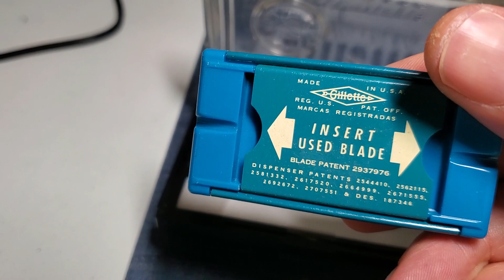Rockwell T2 VS Vintage Gillette Adjustables.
In this video I compare the entire commonly available Gillette Adjustable line-up to the Rockwell T2.

Model years of my Vintage Gillettes according to datebcodes

Fatboy or 195 Adjustable Date Code E4 1959
Slim Adjustable Date Code J3 1964
Super 84 Date Code S1 1972
Super 109 Date Code S2 1972
Super Adjustable Date Code Z4 1979